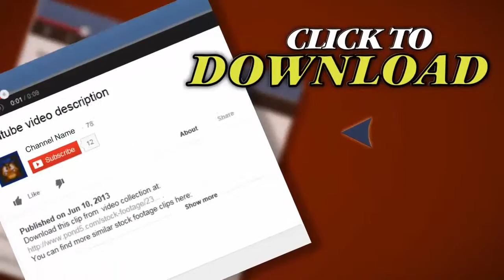Marine Sunset. Stock Footage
Thank you for visiting our page Marine Sunset. Stock Footage